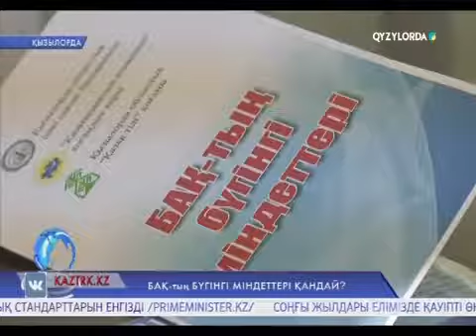БАҚ-тың бүгінгі міндеттері қандай?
Бұқара мен биліктің арасына алтын көпір болған журналистердің қоғамдағы орны қандай? Игі істердің жаршысына айналған БАҚ өкілдерінің бүгінгі міндеттері айқындалған ба?  Осы және өзгеде мәселелер халықаралық «Қазақ тілі» қоғамының облыстық филиалы мен  «Қазақылықтың атамекені» қоғамдық қоры өткізген жиында кеңінен талқыланды.